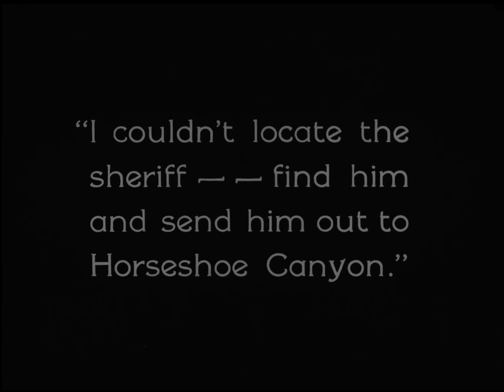Twisted Triggers 1926 - Hal Taliaferro, Jean Arthur, William Bertram (Richard Thorpe)